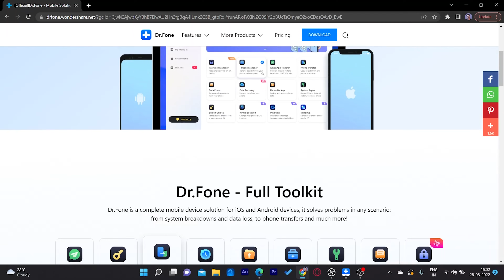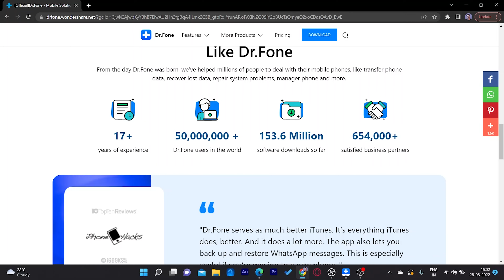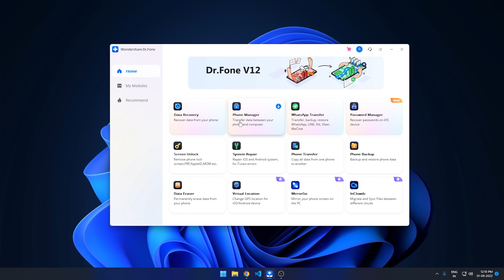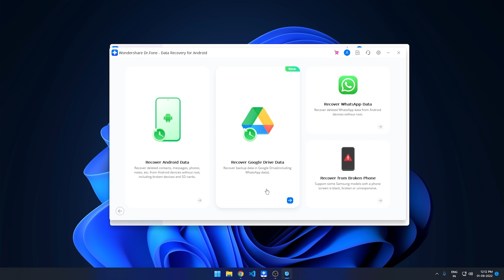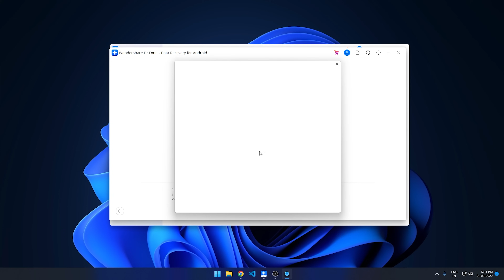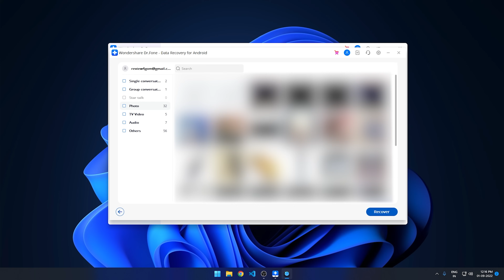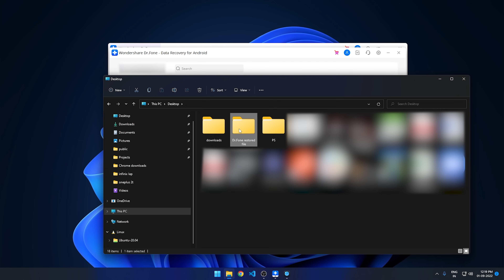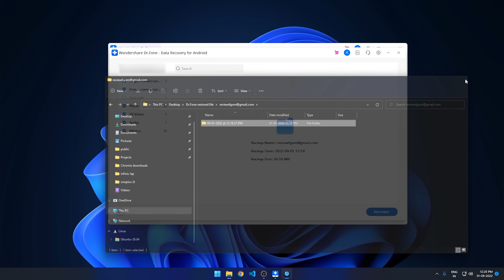WhatsApp Chat കളഞ്ഞു പോയാൽ എന്ത് ചെയ്യും !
How to restore whatsapp backup from google drive? Free to download Dr.Fone - Data Recovery (Android)

Hi, this video will talk about whatsapp chat backup. How to restore whatsapp messages on android? How to see whatsapp data backup from google drive? If you are confused about these problems, then watch the video, and you will know about how to download whatsapp backup from google drive. The tutorial will teach you step by step on restore whatsapp messages from google drive.

Wondershare Dr.Fone - Data Recovery (Android) lets you recover deleted or lost contacts, text messages, photos, WhatsApp messages & attachments, music, video and documents from Android devices. It also supports Google Drive data recovery. Dr.Fone Full Toolkit provides a complete solution for all iOS and Android devices like data recovery, data transfer, data backup, system repair, screen unlock, and more.